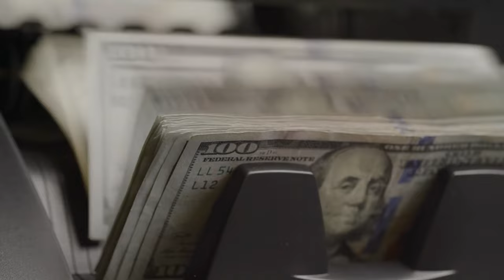EP #297 THE ONE TRUTH - JON GORDON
Jon Gordon's best-selling books and talks have inspired readers and audiences around the world. His principles have been put to the test by numerous Fortune 500 companies, professional and college sports teams, school districts, hospitals, and non-profits. He is the author of 28 books including 15 best sellers and 5 children’s books. His books include the timeless classic The Energy Bus which has sold over 3 million copies, The Carpenter which was a top 5 business book of the year, Training Camp, The Power of Positive Leadership, The Power of a Positive Team, The Coffee Bean, Stay Positive, The Garden, Relationship Grit and his new release The One Truth. Jon and his tips have been featured on The Today Show, CNN, CNBC, The Golf Channel, Fox and Friends and in numerous magazines and newspapers. His clients include The Los Angeles Dodgers, In-N-Out Burger, The Los Angeles Rams, Campbell Soup, Dell, Publix, Southwest Airlines, The Chicago Bulls, Miami Heat, The Colorado Rockies, Truist Bank, Clemson Football, Northwestern Mutual, Bayer, West Point Academy and more.

Jon is a graduate of Cornell University and holds a Masters in Teaching from Emory University. He and his training/consulting company are passionate about developing positive leaders, organizations and teams.

THE VIBE ROOM

USE CODE- KELLY500

FINDLAY VOLVO CARS LAS VEGAS
Findlay Volvo Las Vegas

Tableone hospitality
Tableonehospitality.com

BLING SHINE SERUM-The #1 seller of over 15 years and the only product to be endorsed by my MAMA!

“JOY IS THE ART OF FALLING IN LOVE WITH YOUR CURRENT CIRCUMSTANCES AND ALLOWING MAGIC TO HAPPEN!”

EXECUTIVE PRODUCER
BROOKLYN CARDENAS